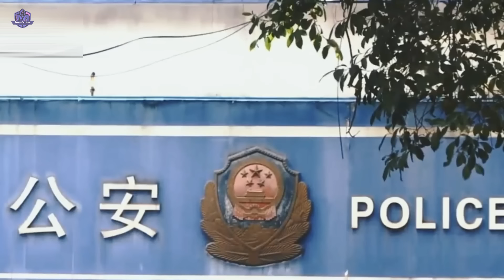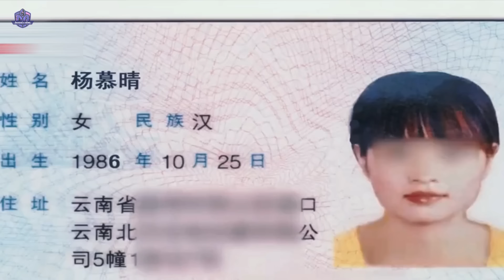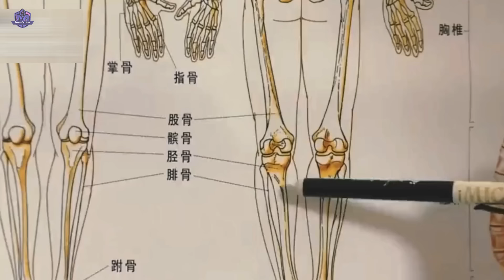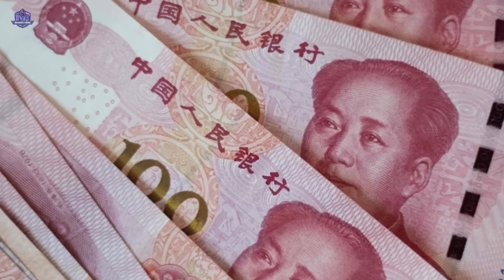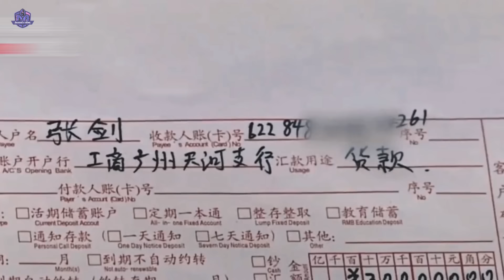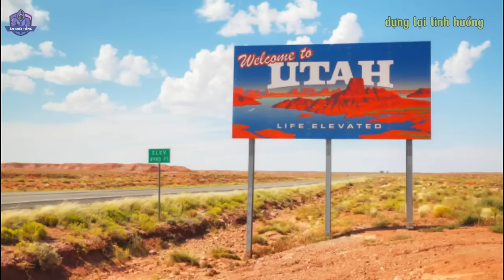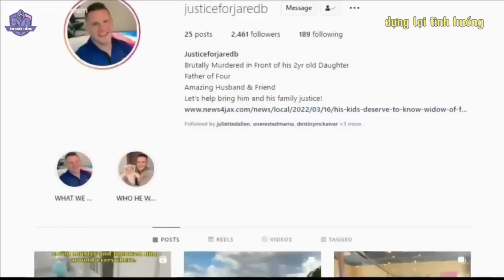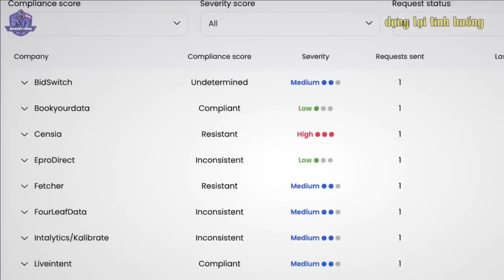DÃ TÂM! Âm Mưu Sát Hại Chồng Của Cô Kế Toán Cặp Bồ Với Giám Đốc | Án Khét Tiếng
Vào một năm u tối, năm 2014, tại thành phố Quảng Châu, Trung Quốc. Một vụ án đáng sợ và kinh hoàng nổi lên như một cơn ác mộng. Một nữ kế toán, xinh đẹp đã bị g.iết một cách tàn bạo tại một khách sạn trong chuyến nghỉ lễ của mình.
Cái ch.ết ám ảnh không chỉ dừng lại ở việc cô bị sát hại một cách tàn bạo, mà còn chứng kiến sự tàn phá tột cùng của sự độc ác. Cô bị chia nhỏ thành từng mảnh sau đó bị vứt xuống cống rãnh. Nhưng điều kinh khủng nhất chính là x.ương chân của nạn nhân bị trà trộn vào chợ đ.en, nơi những mảnh th.ịt của con người được bày bán như t.hịt l.ợn hàng ngày.